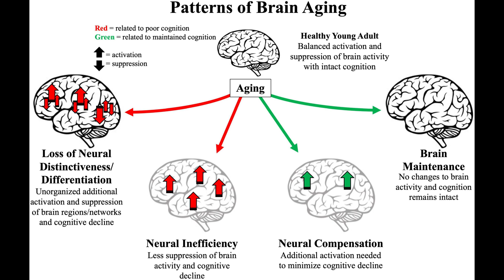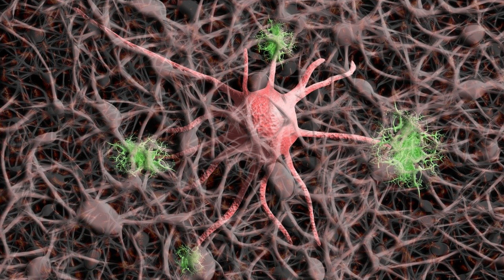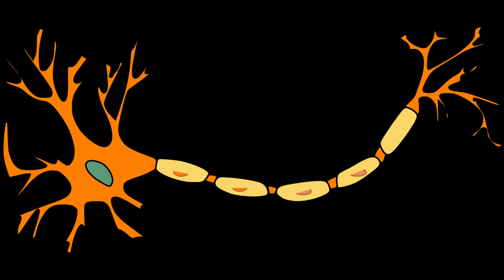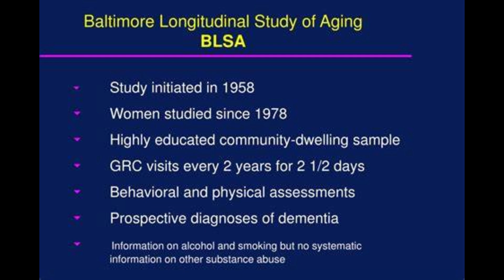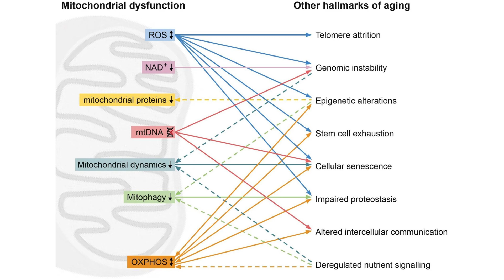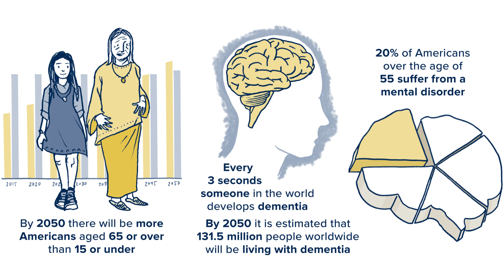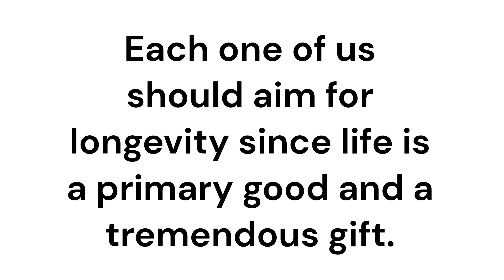Growing Old: How the Aging Brain Resets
Over time the structure of the brain is known to change.  Here we discuss the various factors that reveal this change and how research has shown that the aging brain has an innate ability to adjust to these physical changes.  Also included is some information from the Baltimore Longitudinal Study of Aging.